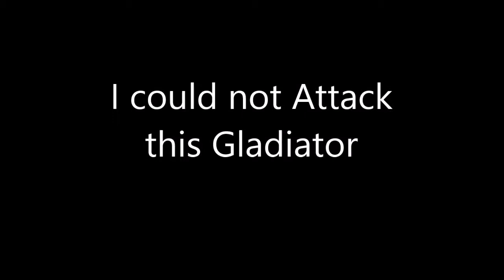Aion 5 8 - BUG or Hacker - I could not Attack this Gladiator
● GOSTOU DO VÍDEO ? LIKE PARA AJUDAR!